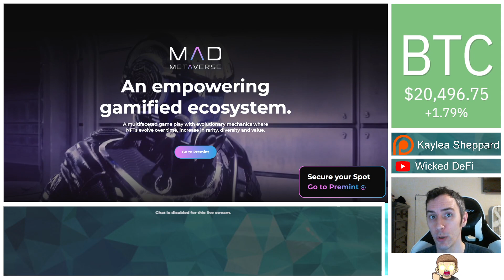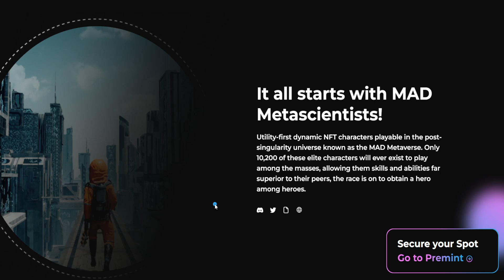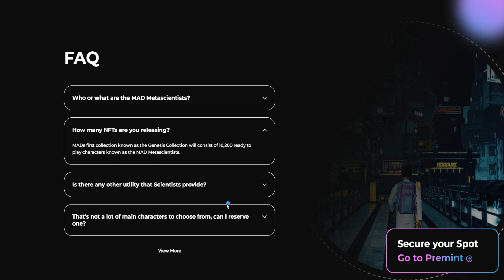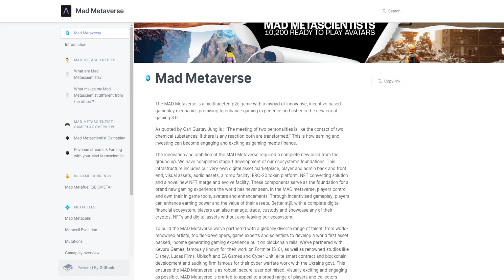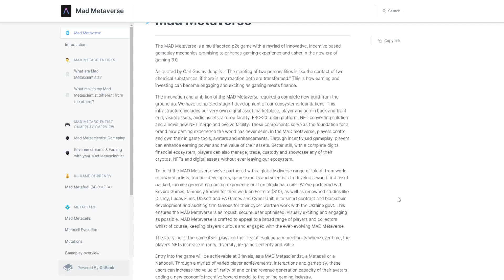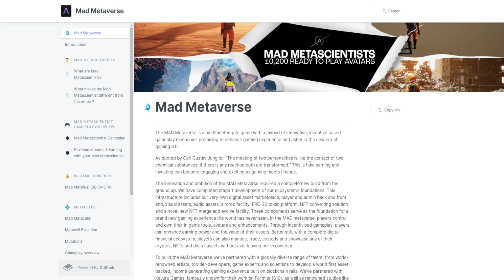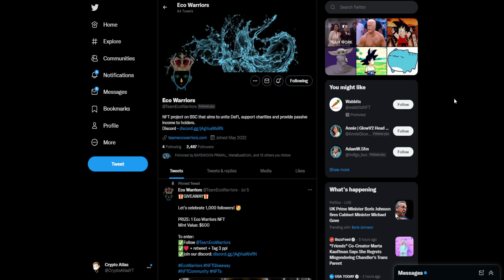HUGE Potential New NFT Project | Mad Metaverse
Mad Metaverse is an upcoming p2e NFT project diving into the world of Sci Fi.